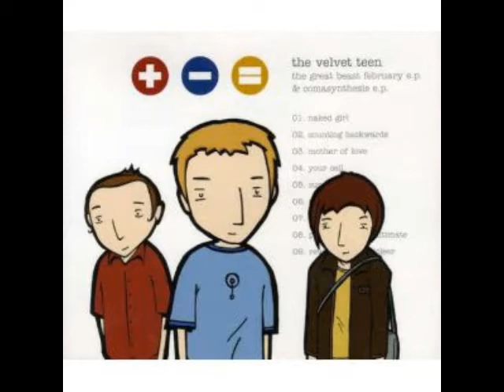The Velvet Teen - Super Me (Demo Length Version)